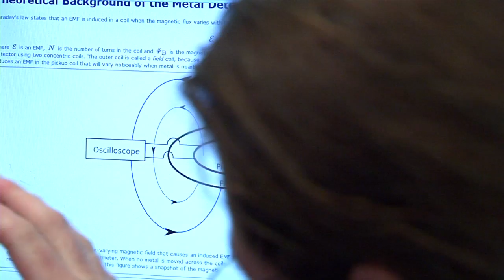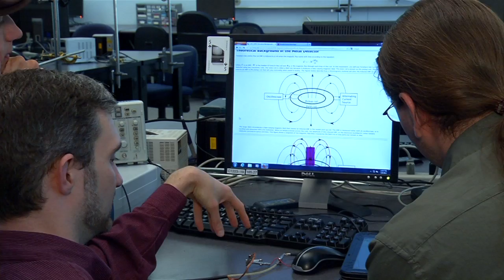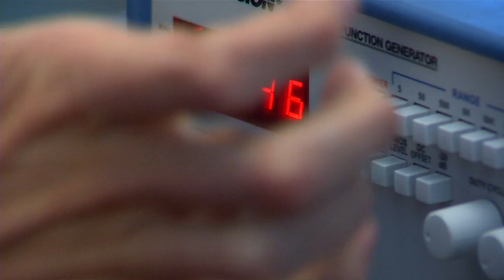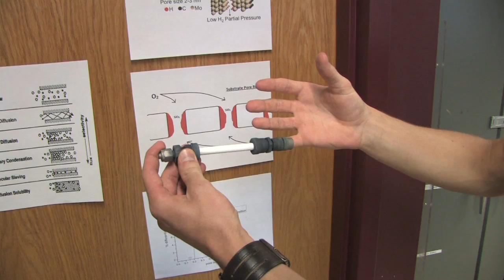Colorado School of Mines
Transforming talent into unmatched expertise to address the world's earth, energy and environmental challenges: Colorado School of Mines leads the way in engineering education and research. From a new degree in chemical and biological engineering; studies in conventional and renewable energy; excellence in earth and geosciences; a new college uniquely poised to address issues related to sustainability, water, energy, infrastructure and society; to one of the largest and highest quality engineering physics programs in the country -- Mines offers programs of distinction that are destinations of choice.